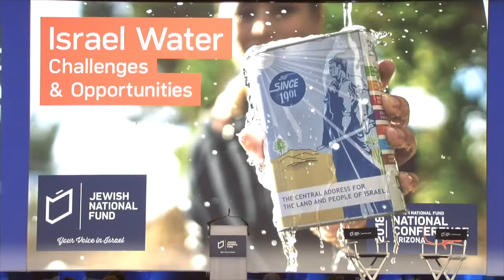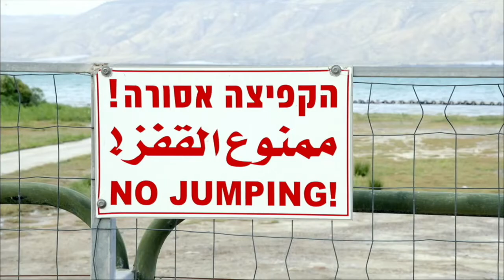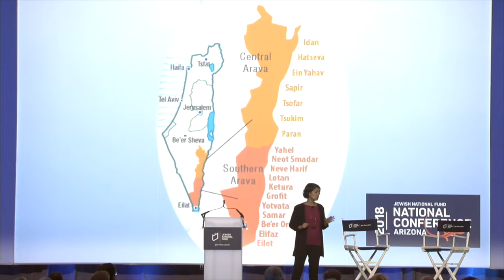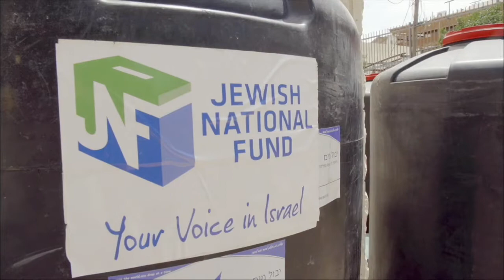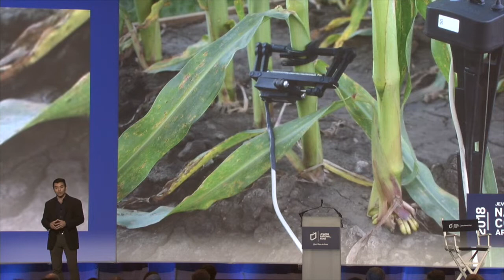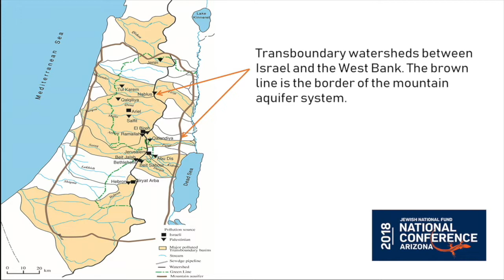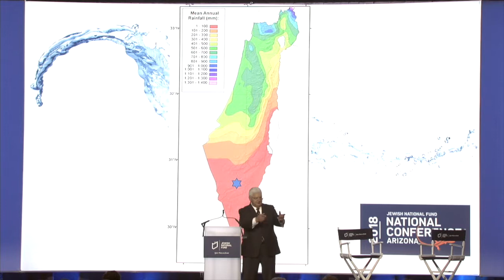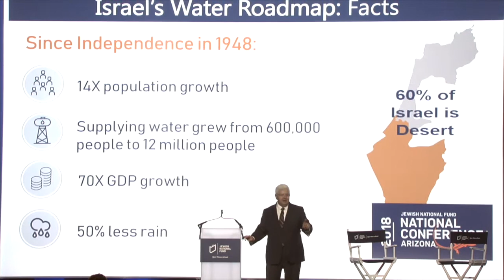JNF National Conference 2018: Israel's Water Challenges and Opportunities Plenary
Listen to “Israel’s Water Challenges and Opportunities” during which water and environmental experts from Israel and the U.S. addressed the next steps being taken to confront and mitigate today’s global water challenges.